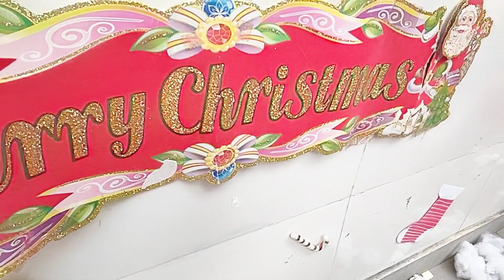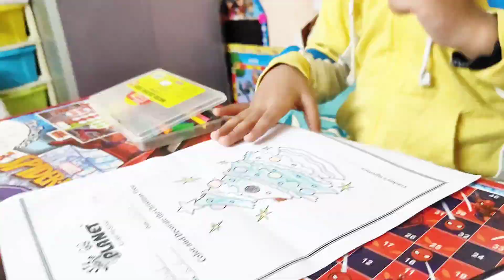Baccho ki Christmas Party 🎊🥳🎉Merry Christmas🎄@NilRonil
Baccho ki Christmas Party 🎊🥳🎉Merry Christmas🎄
 Aaj Ronil ke school me christmas party celebrate Kiya gya...he is very very xcited 🥳🥰
Sare bachhe Santa ke getup me aaye hai,sare bhut hi cute lag rhe the..
Pre- christmas party...Avi main christmas party baki hai...